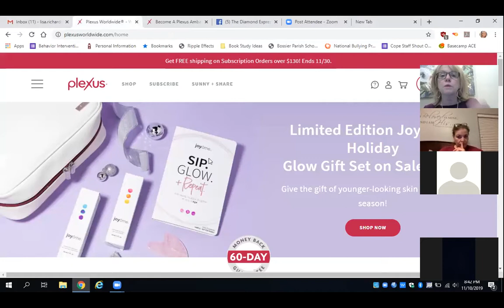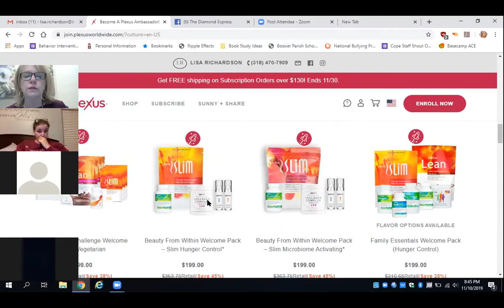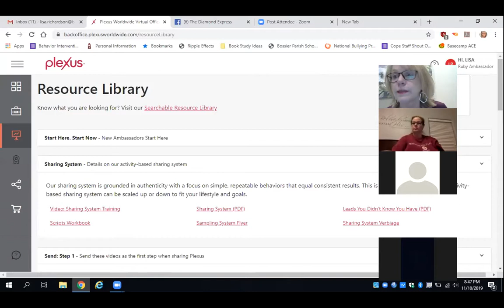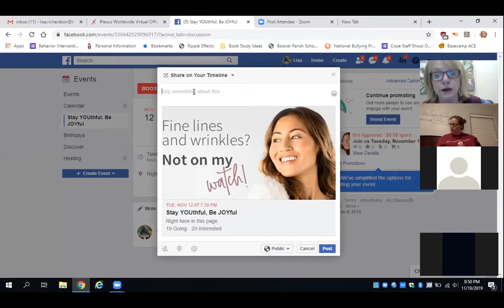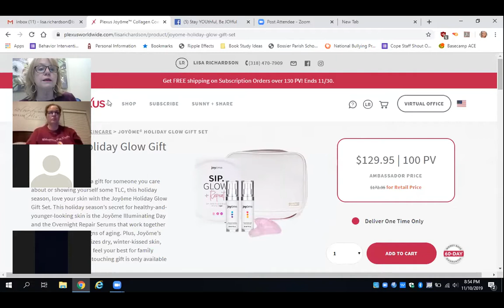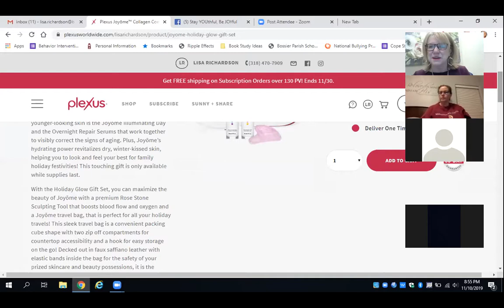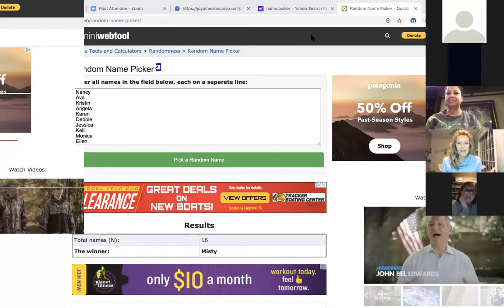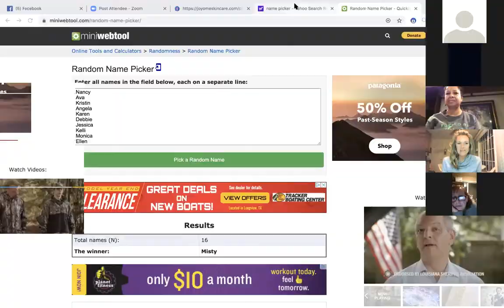Collagen Complex Team Call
All the "scoop" on Collagen Complex by Plexus in our November 10 Team Call